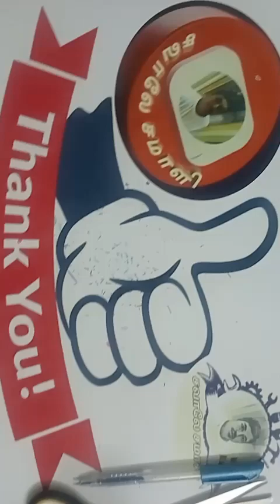💐Design261 💐 How to make paper snowflake flower 💐💐